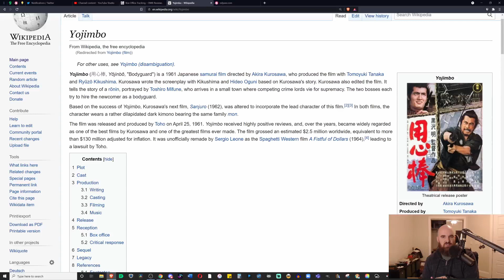Yojimbo (1961) Retro Review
Continuing my Kurosawa streak I watched Yojimbo (1961) the other day and though it is my least favorite story wise, it is still rock solid

or

Crypto:
Bitcoin: 38DJeVNELLHnoo1tEogba9MnwDYaf8YkQT
Ethereum: 0xFfD58ea7545b833749b3373d5F31bC993F950e2e